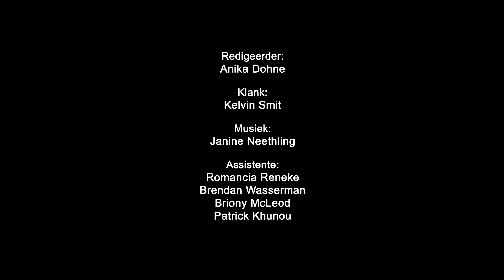Bloedbroers Webisode HD - Costume Design/Kostuumontwerper Sulet Meintjies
Sulet Meintjies was the costume designer on the series "Bloedbroers".

Marketing campaign produced by AmaAwesome Productions
Producer: Lucia Meyer-Marais  @luciameyermarais
Director: Jozua Malherbe  @jozua
Cinematographer: Tom Marais  SASC  @tommarais
Art Director: Waldemar Coetsee
Editor: Anika Dohne
Sound: Kevin Smit